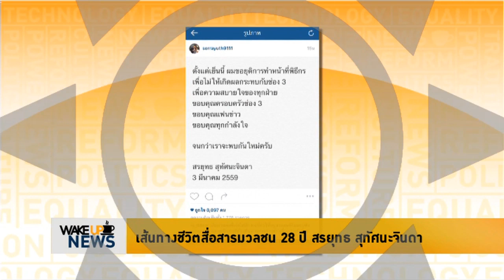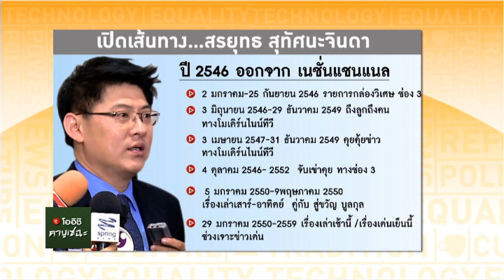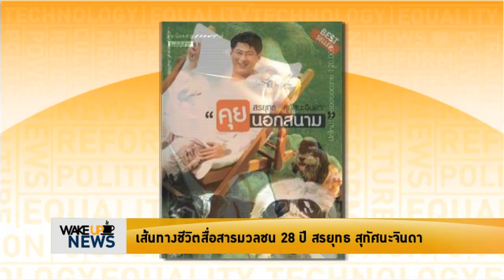วิบากกรรม Winners ในสังคม Losers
-  สรยุทธ ประกาศยุติบทบาทพิธีกร-ช่อง3เคารพการตัดสินใจ
-  สมาคมสื่อฯปลุกสังคมร่วมจัดการ “ช่อง 3-สรยุทธ”
- เส้นทางชีวิตสื่อสารมวลชน  28 ปี สรยุทธ สุทัศนะจินดา
- ประยุทธ์ ปัดห้าม ขรก.ออกช่อง 3 แต่ดูความเหมาะสม
-  อภิสิทธิ์ร้องสื่อต้องมีบรรทัดฐาน

รับชมรายการเต็มได้ที่